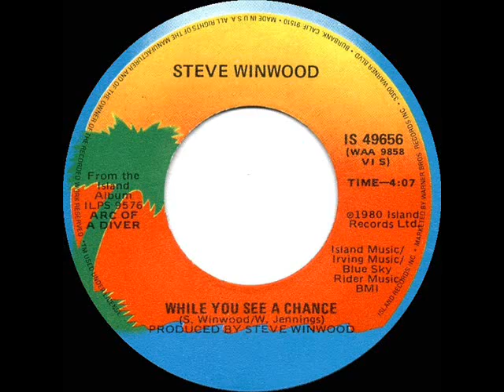Steve Winwood While You See A Chance 1980